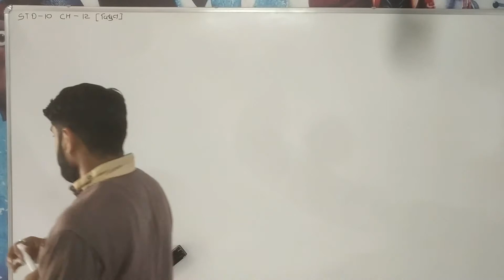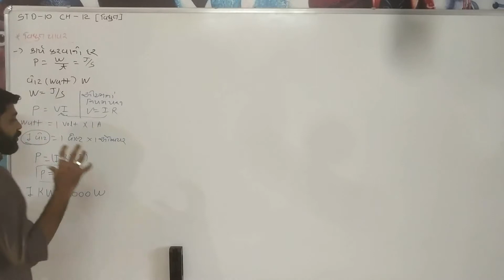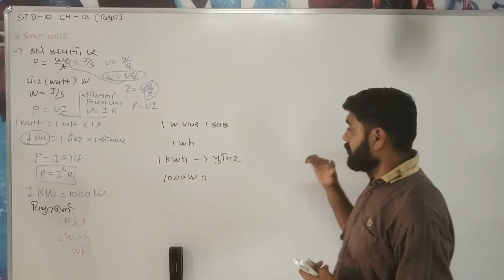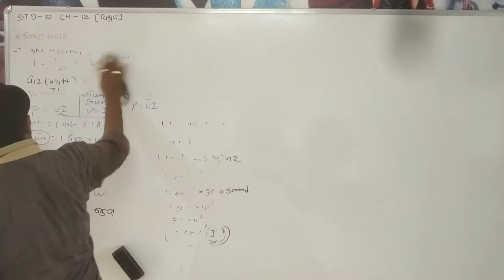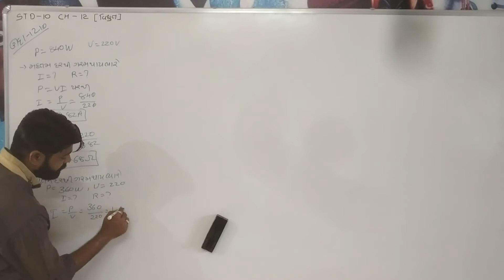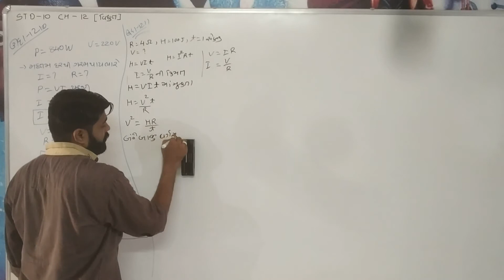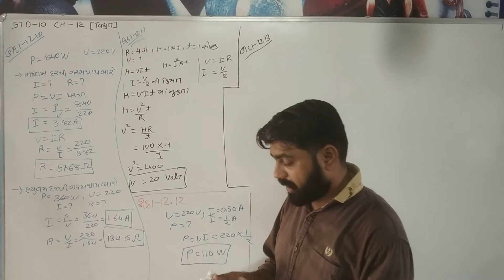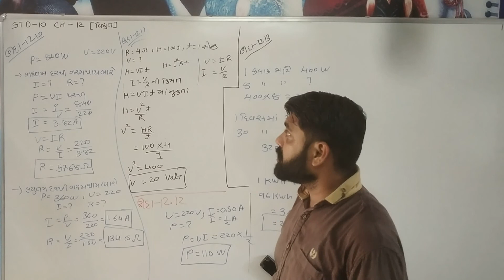SCIENCE PHY STD 10 CH 12 વિદ્યુત L 9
By Pipaliya sir